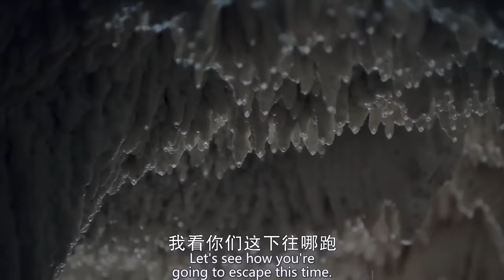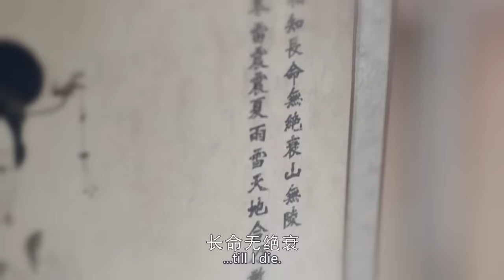女孩為救同伴單挑青龍主，不料意外獲得高人傳授獨門絕技 🍿 Movie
Croton | YFDSJ